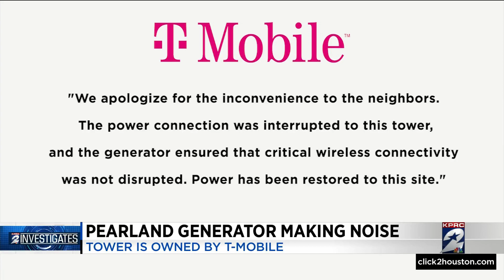KPRC 2 Investigates: Loud industrial generator rocks quiet Pearland neighborhood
From yappy dogs to loud music, confronting neighbors and addressing the issues can be tricky. But one Pearland homeowner asked our KPRC 2 Investigates team for help when his calls went unanswered for weeks.